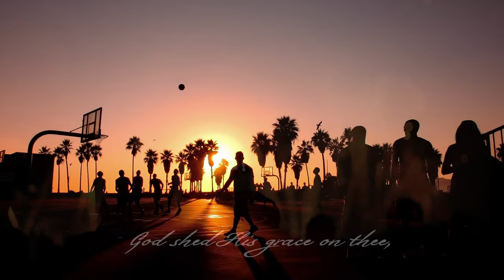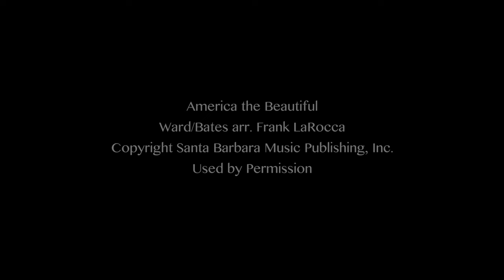America the Beautiful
Hillsdale College’s choir sings “America the Beautiful [arr. By Frank La Rocca].
James A. Holleman, Music Director | Debra Wyse, Accompanist/Assistant Conductor

By Katharine Lee Bates, 1913

O beautiful for pilgrim feet,
Whose stern impassion’d stress
A thoroughfare for freedom beat
Across the wilderness!
America! America! God mend thine ev’ry flaw,

O beautiful for heroes proved In liberating strife,
Who more than self their country loved,
And mercy more than life!
America! America! May God thy gold refine
Till all success be nobleness,
And ev’ry gain divine!

O Beautiful for patriot dream
Till selfish gain no longer stain
The banner of the free!

America the Beautiful - Ward/Bates arr. Frank LaRocca
Copyright Santa Barbara Music Publishing, Inc.